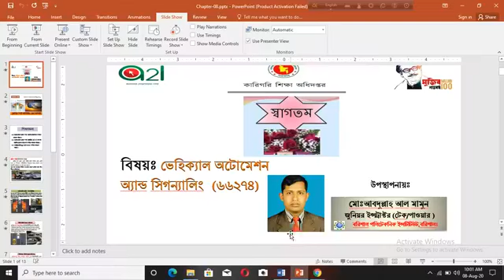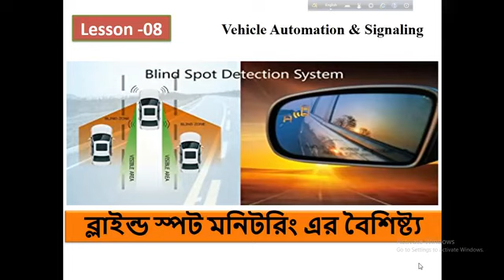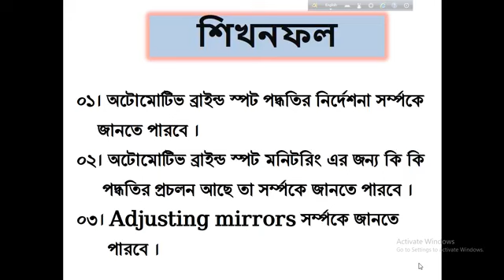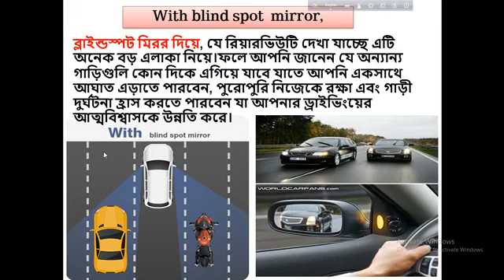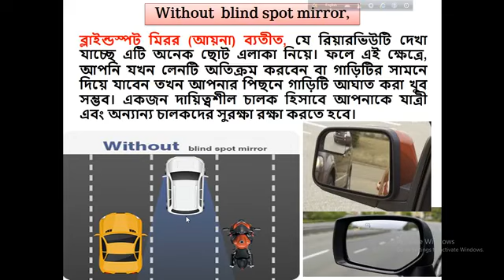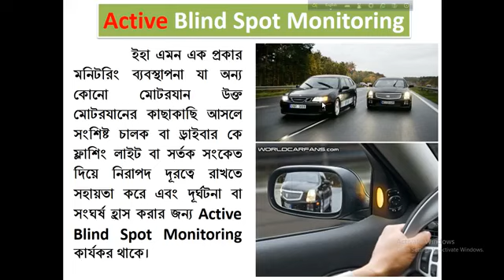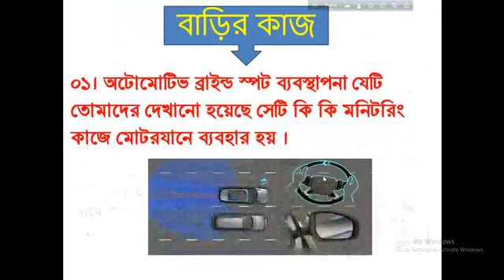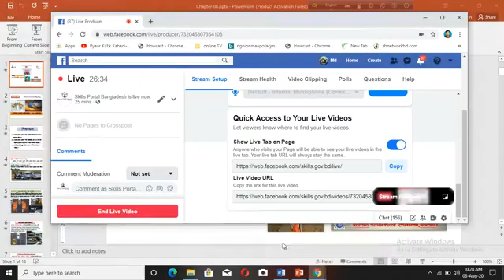Vehicle Automation & Signaling 66274, 08 08 2020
Power & Automobile Technology
6th & 7th Semester
Subject: Vehicle Automation & Signaling (66274)
Lesson :08
Presented by
Md.Abdullah Al Mamun
Junior Instructor (power)
Barisal Polytechnic Institute, Barisal.